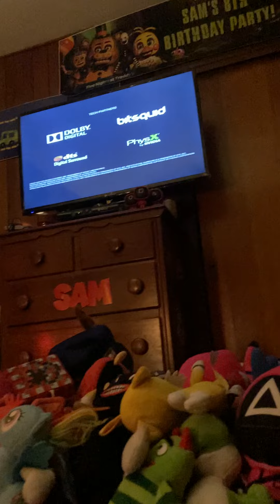Gameplay escape dead island